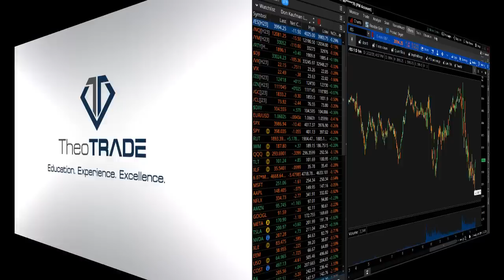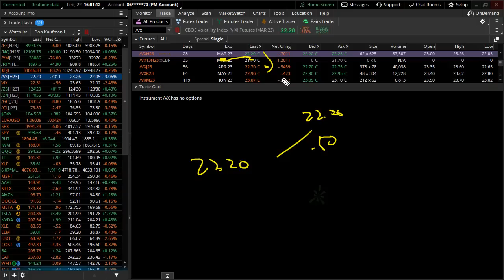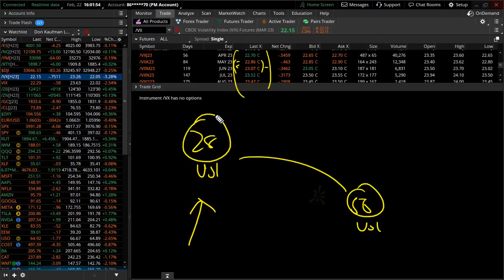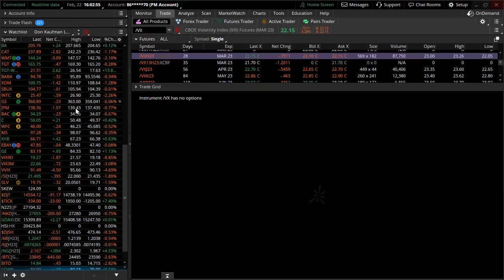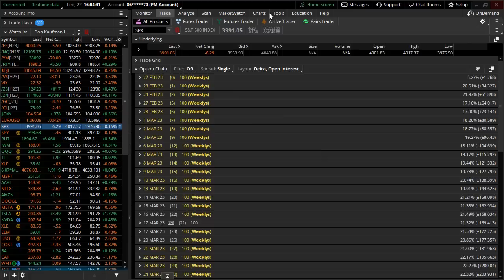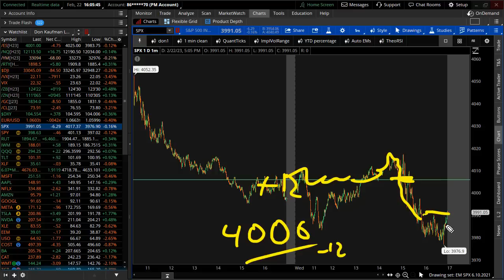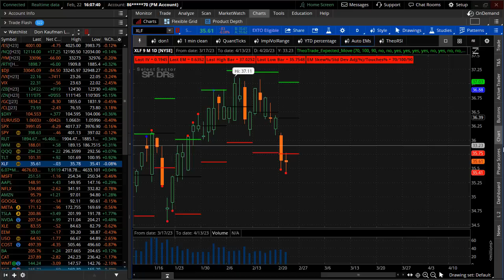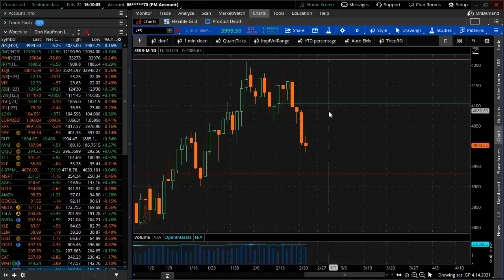The Good, the Bad, and the Market Getting Ugly?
Markets at a key inflection point.  Bonds are the verge of sending rates to the highest they've been in a generation.  The S&P is tangling on the edge of a cliff.  The Fed minutes released today did nothing to sway the market in either direction.  The next few days are crucial to markets.